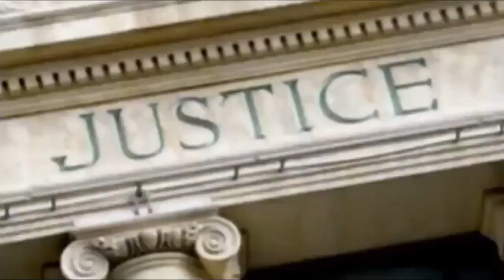Thomas J Henry tjhlaw TV commercial San Antonio Texas